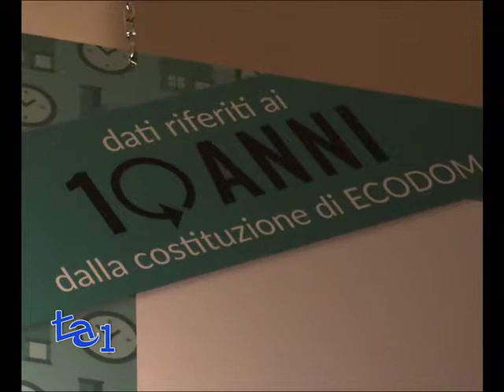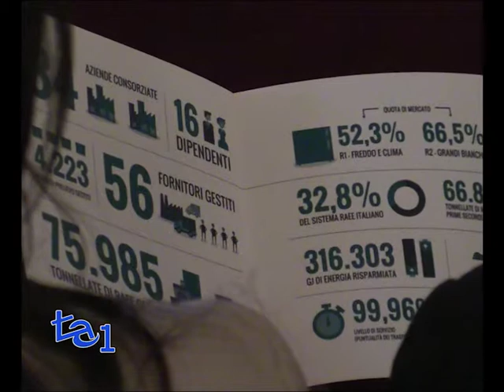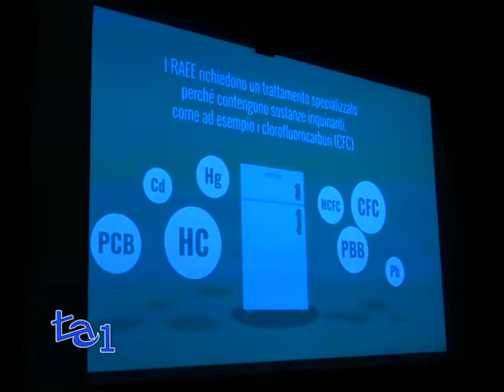ECODOM: RIFIUTI E CAMBIAMENTI CLIMATICI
AMBIENTE

Uno strepitoso Giobbe Covatta ha aperto l'incontro di Ecodom, Consorzio Italiano Recupero e Riciclaggio Elettrodomestici, presso Palazzo Santa Chiara a Roma.
Rapporto di Sostenibilità 2014 e tavola rotonda “L’industria e la politica di fronte ai cambiamenti climatici”.